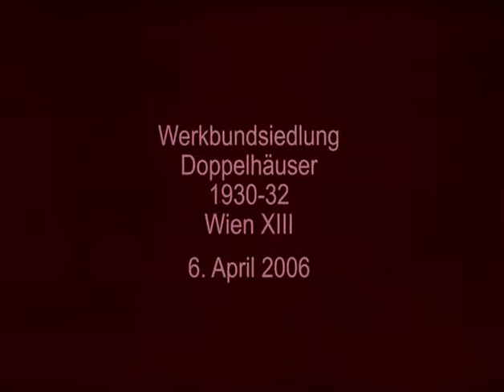Adolf Loos - Häuser/Houses - 26 - Werkbundsiedlung